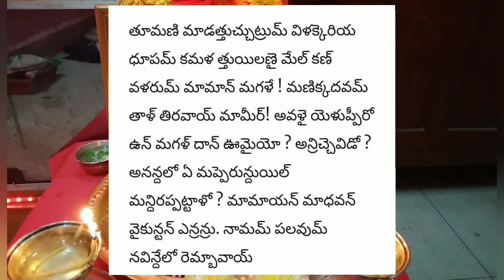తిరుపావై 9వ రోజు పాశురం, పూజ,నైవేద్యం/తాత్పర్యం// తూమణి మాడత్తుచ్చుట్రుమ్